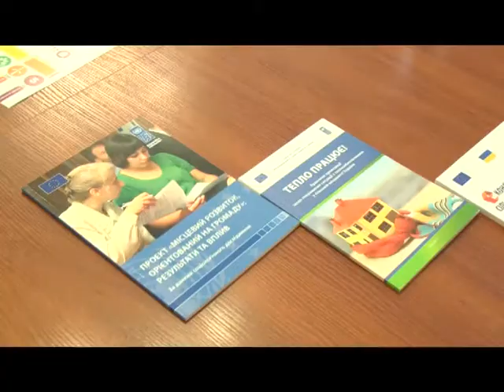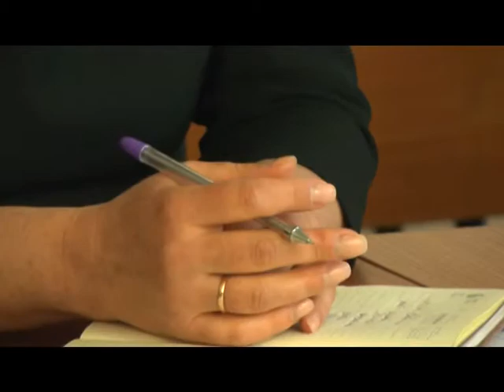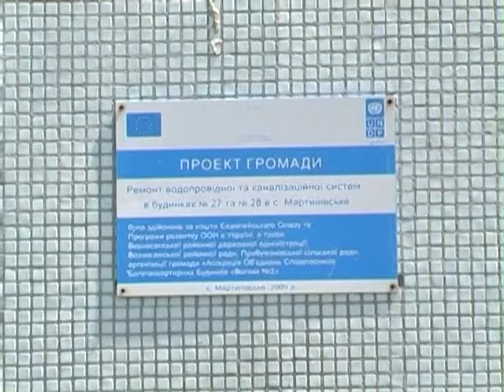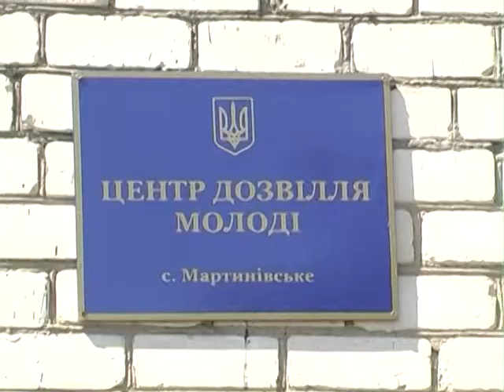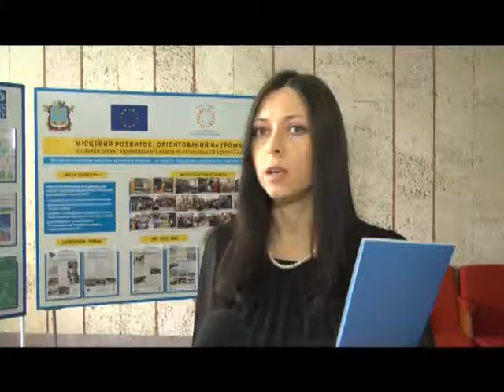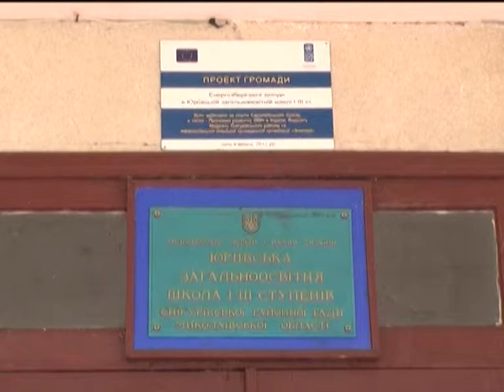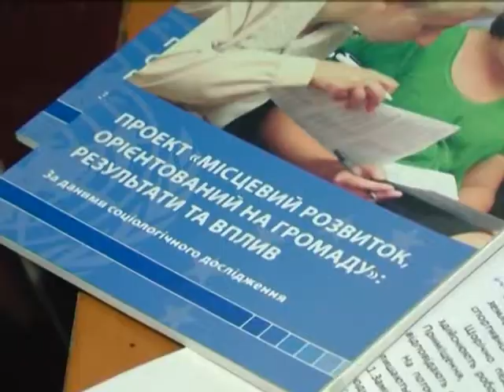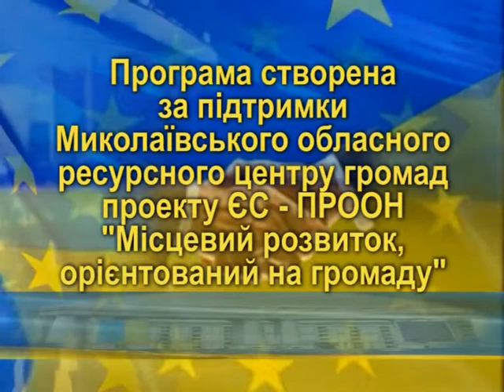"Орієнтовано на громаду" 24.05.2015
Розгляд проектів ООН, спрямованих на вирішення проблем сільських громад Миколаївської області.